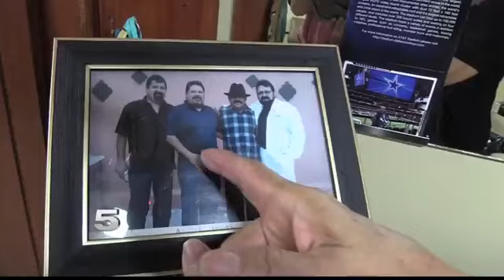Valley's First Female Barber Builds 'Legacy' with Family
Almost 50 years ago, when she was going to barber college, women did not cut men's hair.